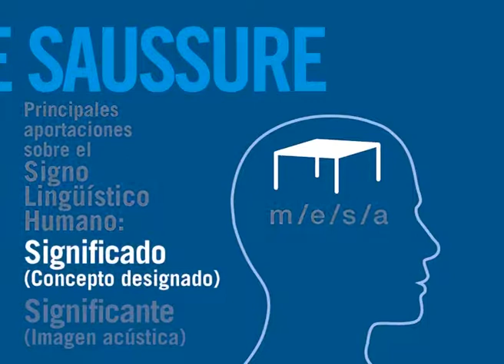El cerebro viaja contigo video 10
Proyecto FECYT autobuses